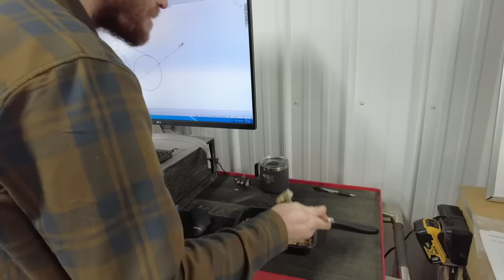FINISHING The Addition Before Baby Arrives!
We race the clock to get this build done before baby arrives!

We're a husband and wife team who bought 20 acres of bare off-grid land in North Idaho. Follow along as we turn a pole barn into our dream shop with an upstairs apartment!

00:00 Mud, tape, knives
03:18 Unexpected visitor
06:50 Paint
10:22 Game cam update
13:38 Flooring
17:55 Trim and furniture